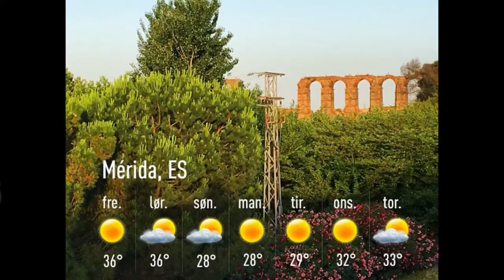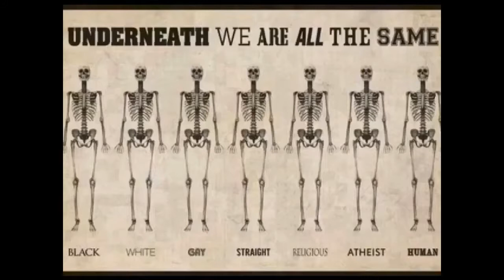Værblogg 26.05.2017, 09.00 Mérida: sunny 24°C. Vind:-/0 m/s.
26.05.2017, 09.00 Mérida: sunny 24°C. Vind:-/0 m/s.